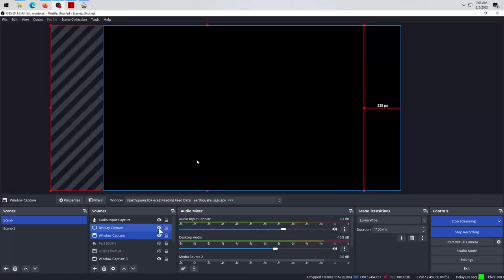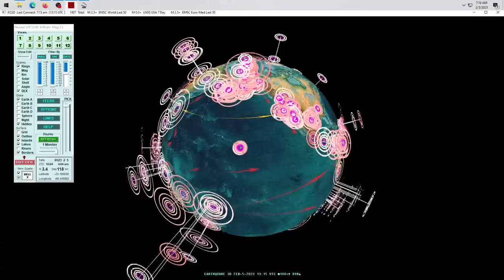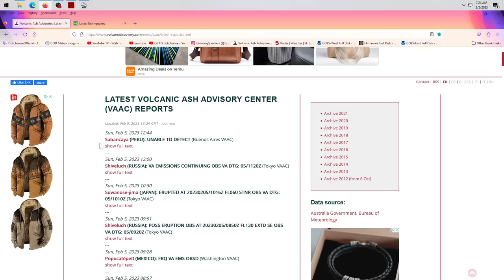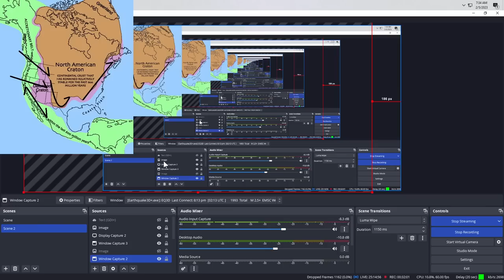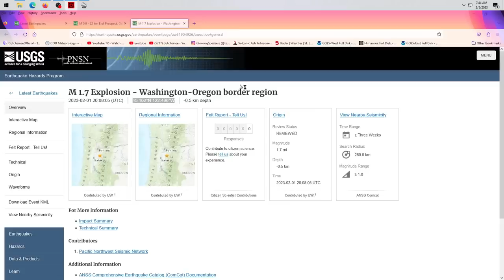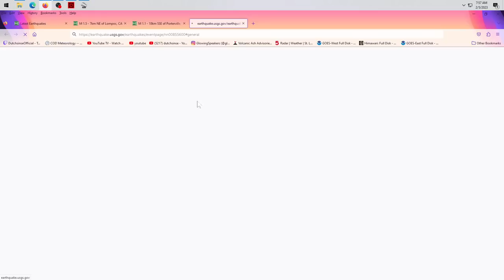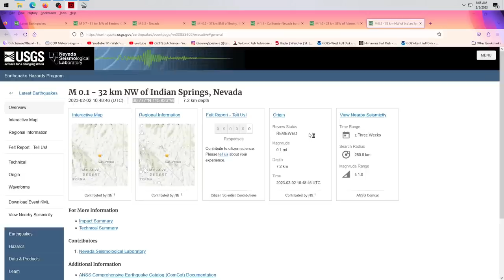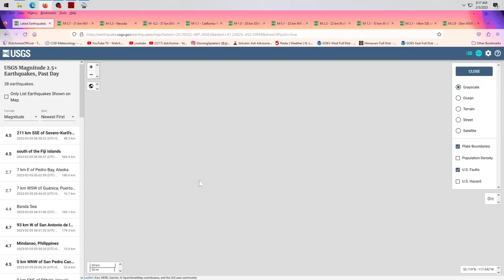2/05/2023 -- Earthquake activity across West Coast USA, Europe, and Asia -- Seismic spread obvious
15 days warning flopped.  Questions arise on the original deep M6.8 below Argentina from 15 days ago.

As for the rest of the locations, spot on in expected movement.

Here is the information on the "core of the earth stopping rotation".. and a bunch of denial about it as well as people saying they think it is happening.   I think both are wrong.  I think their explanations on the core are total BS, there are 4 poles, not 2, and a solid or rotating solid core doesn't exist at all.

It is plasma electrical in nature, not physically rotating... therefore all the stories and conjecture from professionals are wrong to begin with right off the bat unfortunately for them...